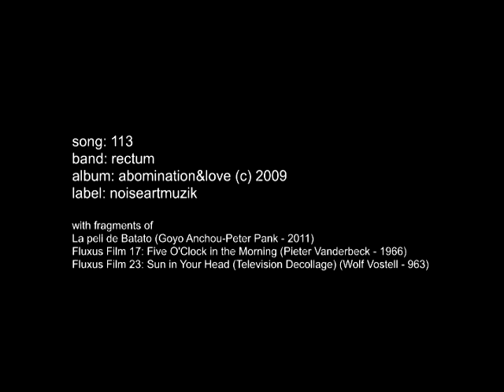Rectum :: 113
113 por Rectum

se usaron fragmentos de:
La peli de Batato (Goyo Anchou-Peter Pank - 2011)
Fluxus Film 17: Five O'Clock in the Morning (Pieter Vanderbeck - 1966)
Fluxus Film 23: Sun in Your Head (Television Decollage) (Wolf Vostell - 963)